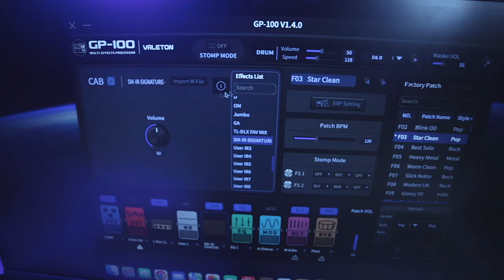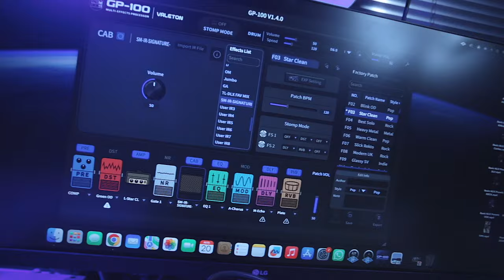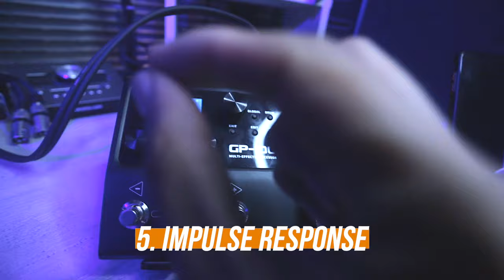LOS MEJORES 7 TIPS para usar bn tu VALETON GP100 Facil y Rapido ► Sebas Mora